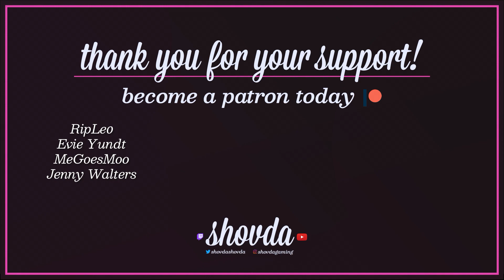Trans Liberation Forever || All Clears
Monday-Sunday: Streams start at 7AM Eastern!